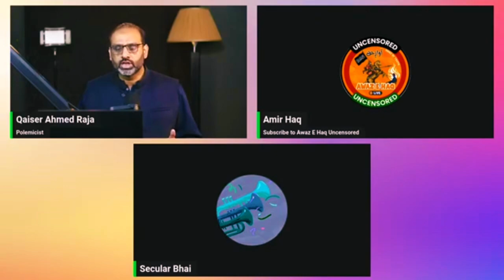Secular Aaya Stream Me Aapni Ideology Lekar 😃 || Qaiser Ahmed Raja || Amir haq || Awaz e haq